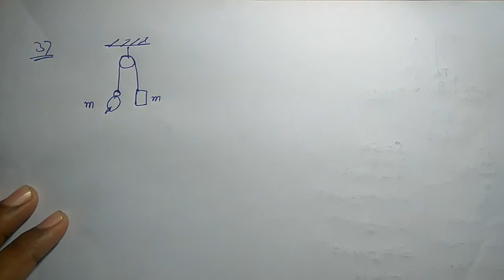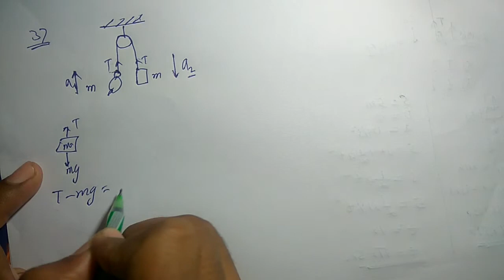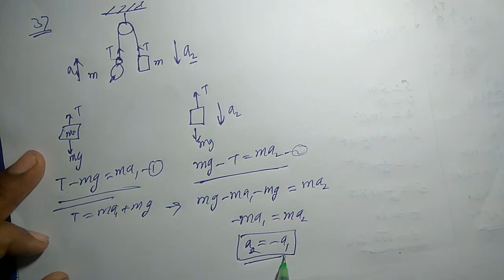H.C. Verma Solutions - Newton's laws of motion (NLM) - Chapter 5, Question 37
37. A monkey is climbing on a rope that goes over a smooth
light pulley and supports a block of equal mass at the
other end (figure 5-E19). Show that whatever force the
monkey exerts on the rope, the monkey and the block
move in the same direction with equal acceleration. If
initially both were at rest, their separation will not change as time passes.